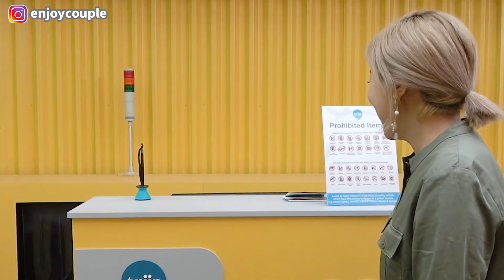SUB) 개터짐주의! 탑배우 공효진 실제옷 여친이 입어봤더니 핏차이 실화냐 ㄷㄷ!(feat. 공유) girl friend wore Gong Hyojin's clothes!!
해당 영상은 2020년 8월 31일 배포된
공정위 가이드라인에 따라, 기존 지침에
따른 광고 표시에 더하여,